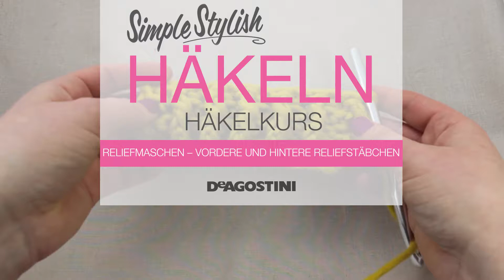Simple Stylish Häkel-Tutorial: Technik 35: Reliefmaschen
it Reliefmaschen können Sie Ihren Häkelarbeiten interessante Strukturen verleihen, etwa Zopf-, Rippen- oder Korbmuster. Die Reliefmaschen arbeiten Sie wie normale Häkelmaschen, stechen aber nicht unter den oberen Maschengliedern ein, sondern führen die Nadel um den Maschenkörper herum.